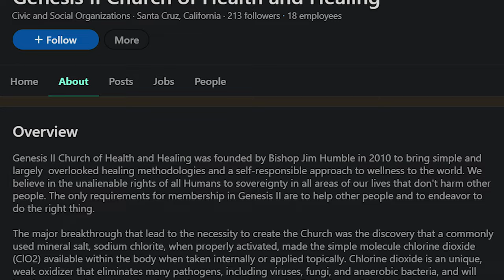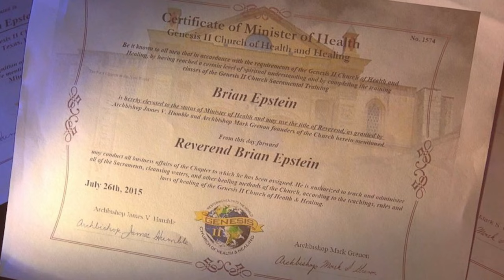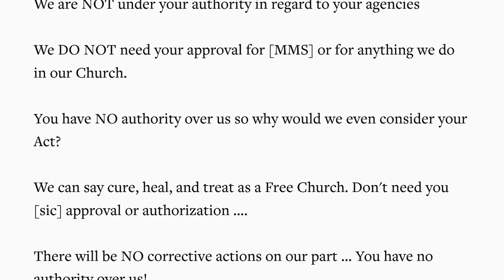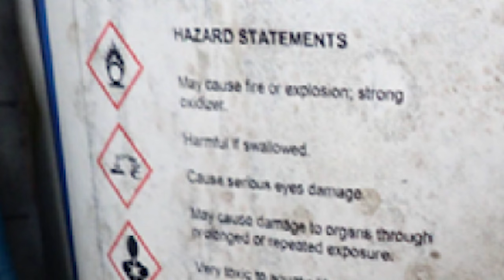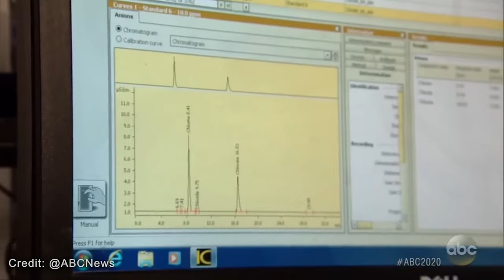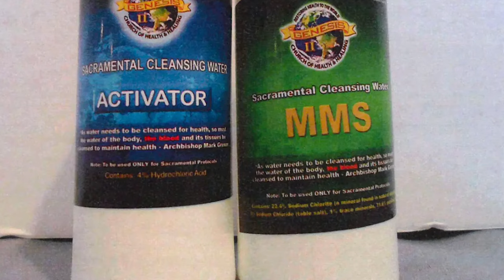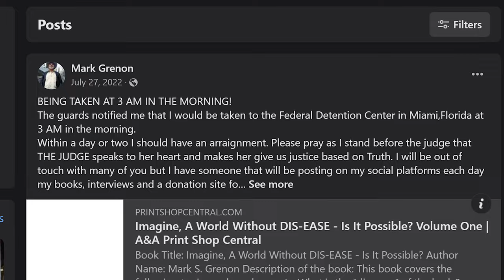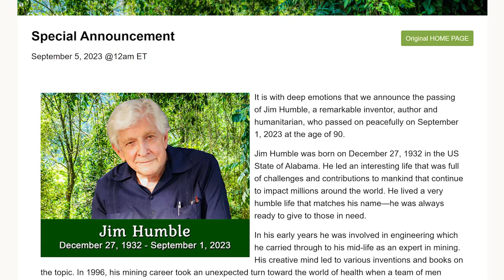The Church for Bleach-Guzzlers: Genesis II and the Grenon Family | True Crime Recap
The true crime case of the family who started a church to be able to sell their COVID cure. Were they trying to scam people or trying to help them?